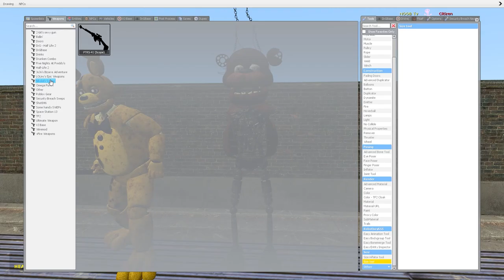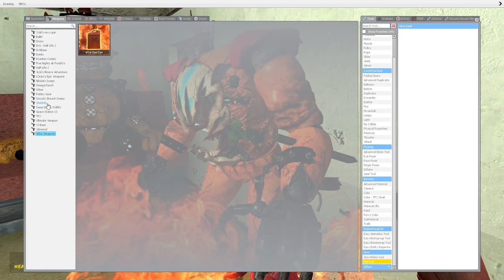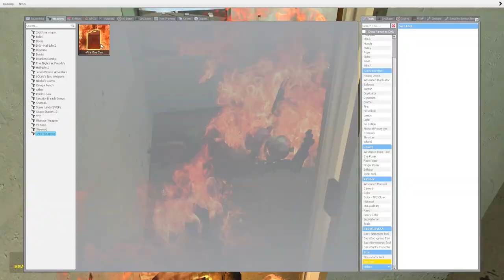NEW HYPER EXPLODE My new ALL FNAF Security Breach ANIMATRONICS IN GMOD!